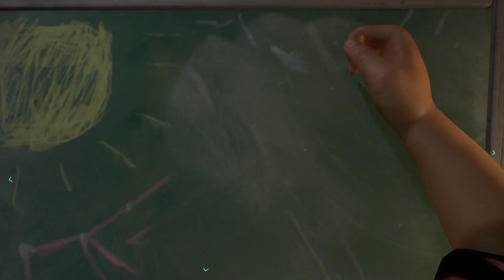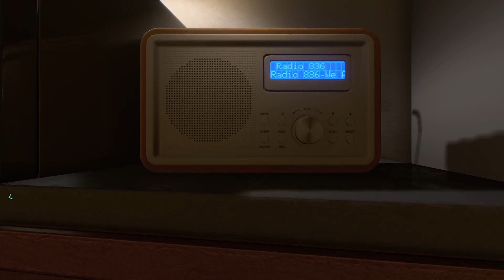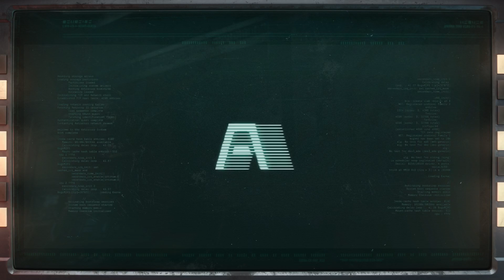Returnal part 6